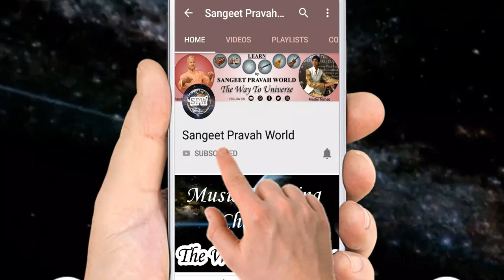13 वर्ष के मास्टर निषाद ने गाया मधुबन में राधिका | Mohd. Rafi's Old Filmy Song by MasterNishad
More Links:-